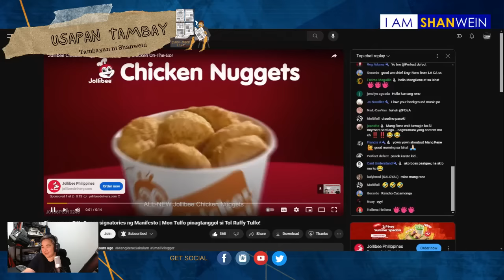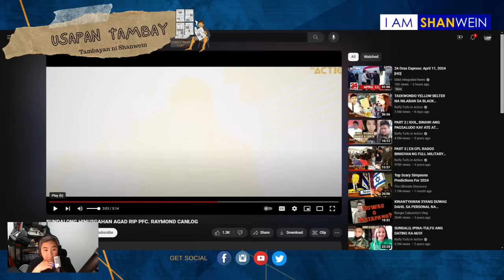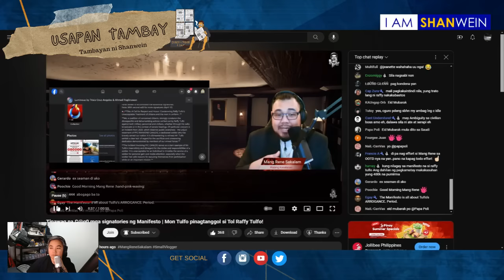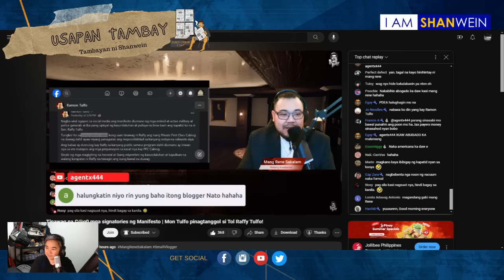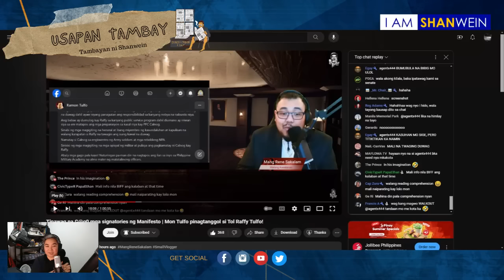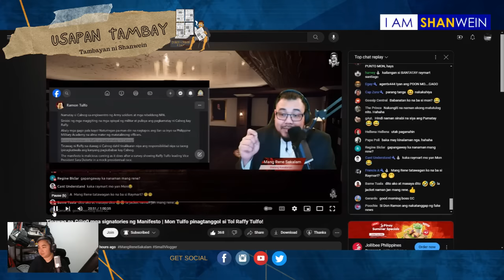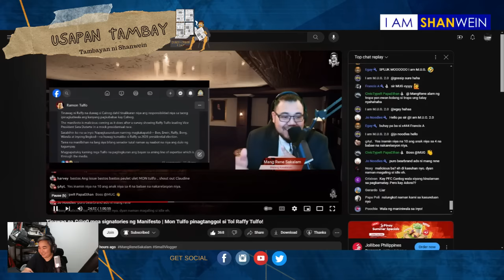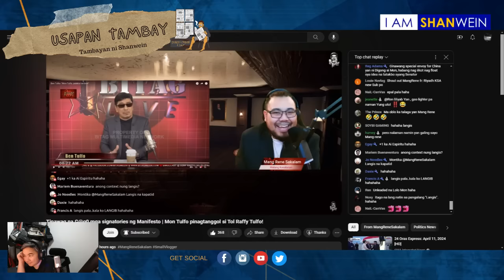Debunking Mang Rene Sakalam, Mon TULFO to the rescue kay baby bro.